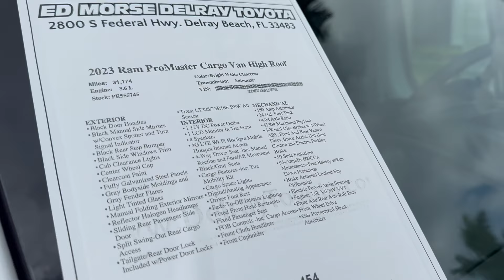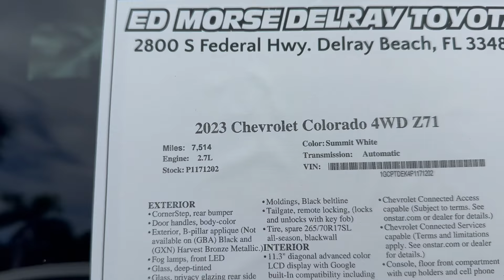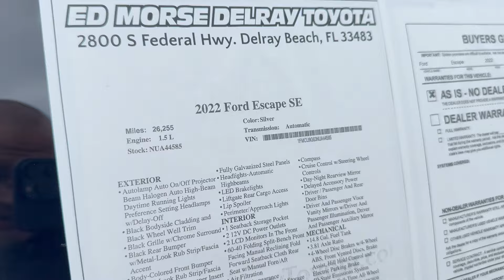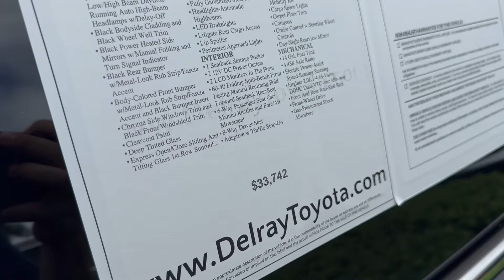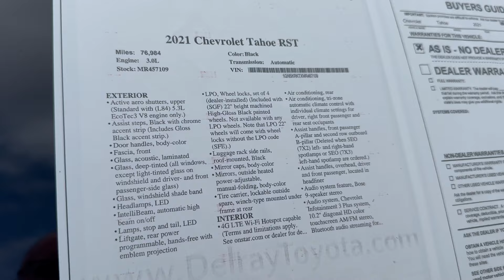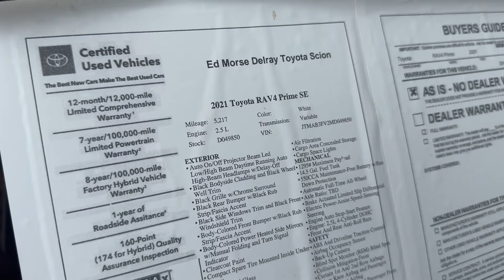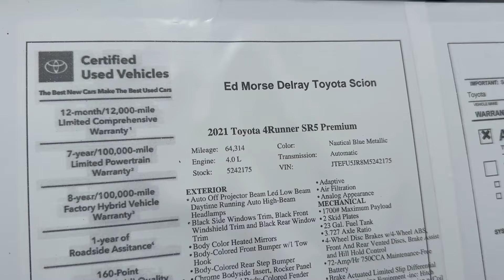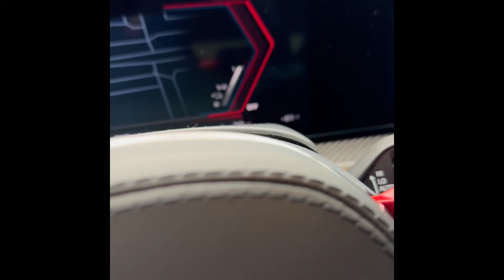#653 Цены в США на автомобили с пробегом, площадка у официального дилера